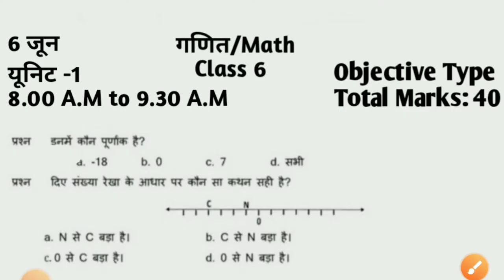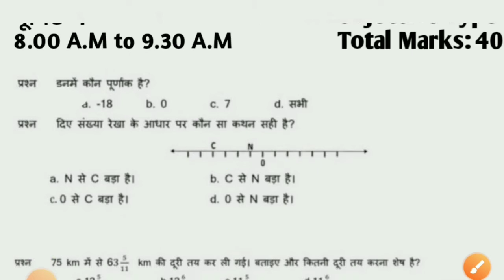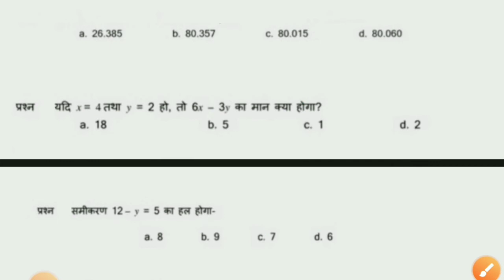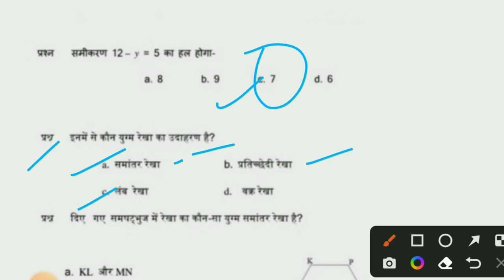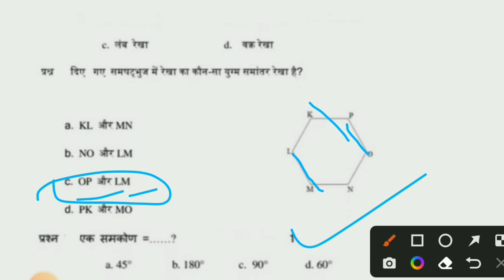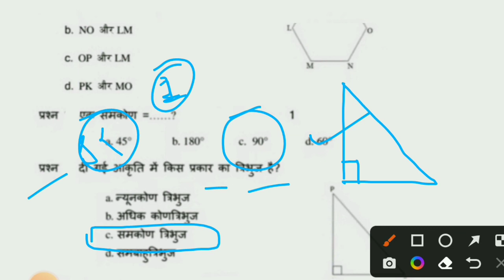Class 6 गणित परीक्षा 6 जून 2022 ll 6 जून Class 6 Math Exam ll 6 जून Class 6 गणित परीक्षा यूनिट 1 ll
Class 6 ka Exam ke liye video
कक्षा 6 परीक्षा 6 जून से 15 जून तक
कक्षा 6 के लिए पूरी तैयारी
कक्षा 6 के लिए अति महत्वपूर्ण प्रश्न
कक्षा 6 के लिए unit-1 प्रश्न
कक्षा 6 के लिए unit-2 प्रश्न
अति महत्वपूर्ण प्रश्न कक्षा 6